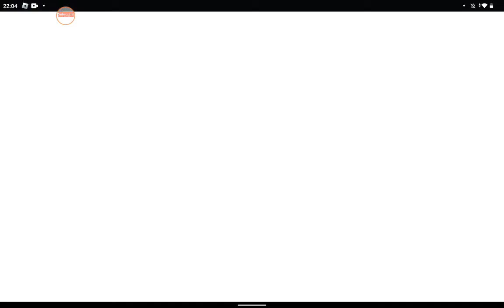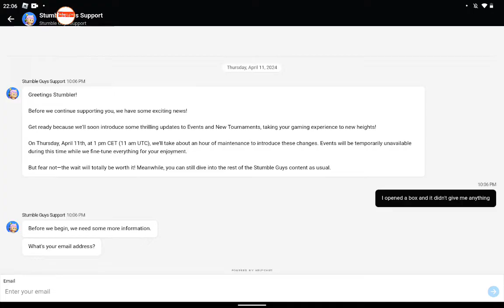Revenim cu Stumble guys dupa o lună